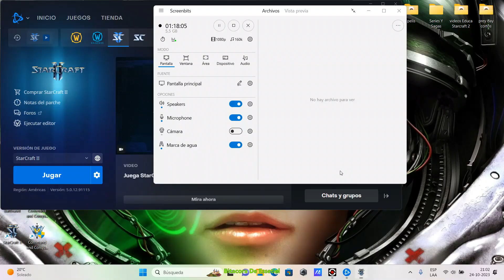Starcraft 2: 3Partidas 3 Victorias Wuajaja